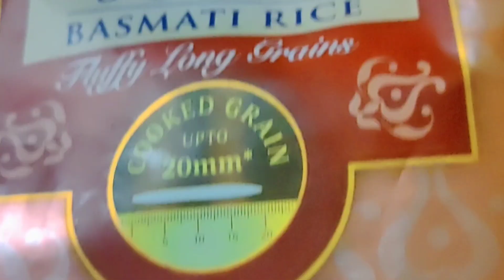কেক আইচিং কৰিলো, সহজতে আৰু কম সময়তে পোলাও বনালোpulau pulaurecipe@munmisdailyvlogs797